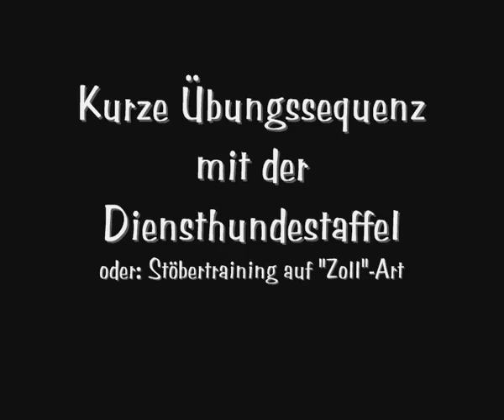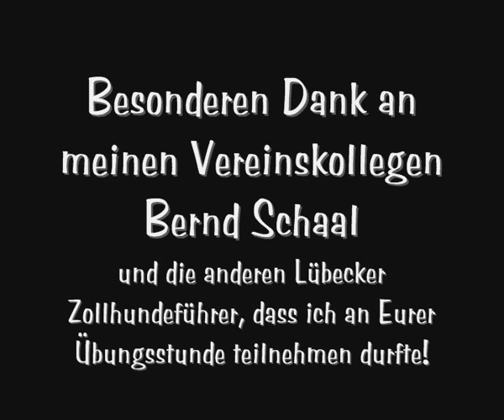Blue goes Zoll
Durch einen befreundeten Diensthundeführer der Lübecker Zollhundetaffel hatten Bluna und ich die Möglichkeit, an einem Vormittag bei einer Übungsstunde des Zolls dabei zu sein.
Dabei bekamen wir viele wertvolle Tipps für unsere Stöberarbeit, die wir neben der Fährtenarbeit gemeinsam betreiben.
Dieses Video ist nur ein ganz kurzer Ausschnitt (!) aus dieser Übungsstunde !
ZIVIL wird diese tolle Sportart leider nur von sehr sehr wenigen Hundesportlern betrieben...die "Suche nach Gegenständen" ist jedoch fester Bestandteil jeder Zollhundeprüfung.
Das Tollste daran: der Zoll clickert seine Hunde ebenfalls *juhu*! Also waren wir an diesem Tag in "professionellen" Händen :)